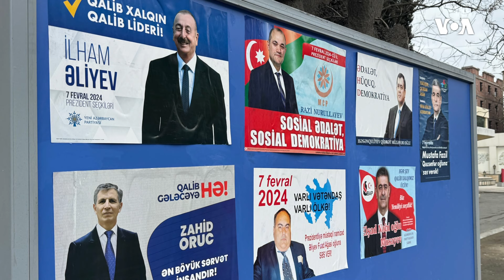Azərbaycanda növbədənkənar prezident seçkiləri üzrə səsvermə keçirilir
Prezidentlik uğrunda 7 namizəd mübarizə aparır.